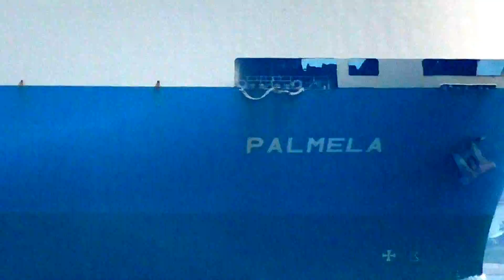RORO船 PLAMELA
船籍:ﾊﾟﾅﾏ
東播磨港で建設重機を
積んで中国に向かいます。